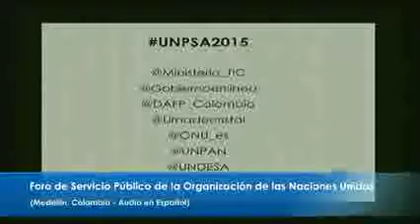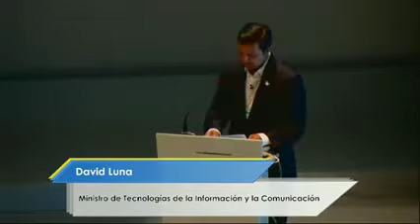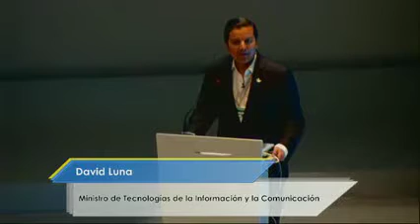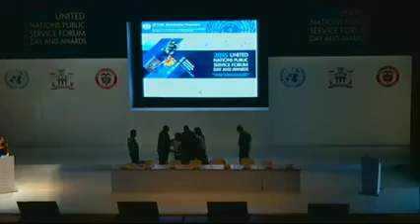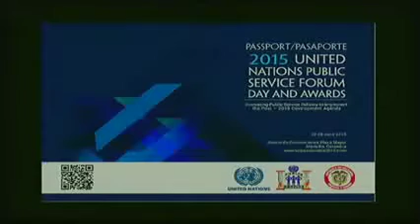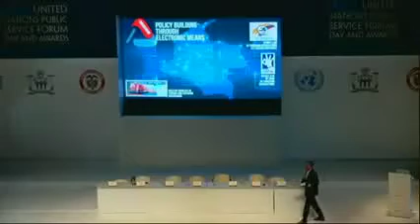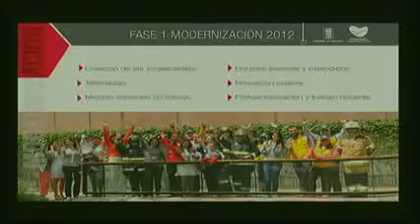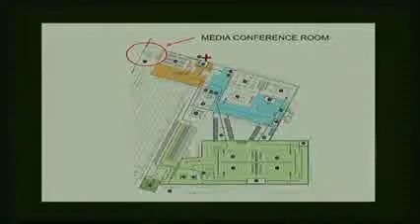Foro de Servicio Público Naciones Unidas 2015 (1er Bloque - Español)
Registro del streaming del Evento realizado el 23 de junio de 2015 en la ciudad de Medellín, Antioquia.